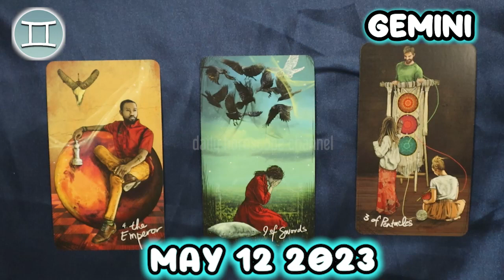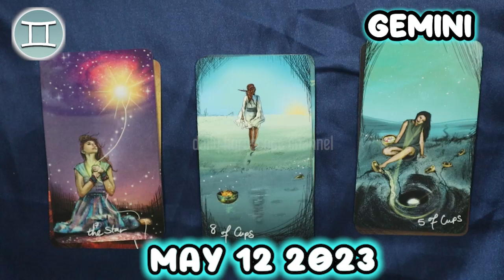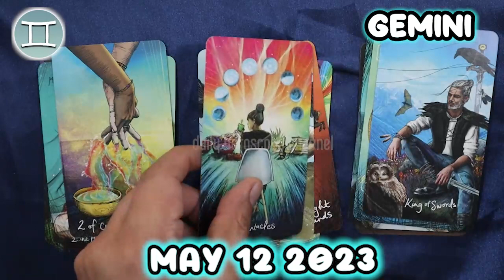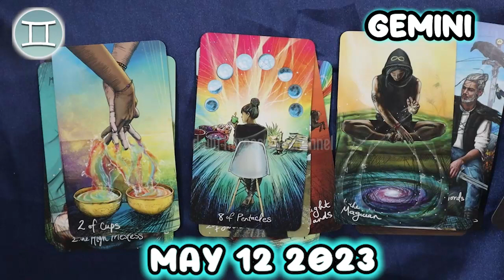❎ HOROSCOPE FOR TODAY ❎ GEMINI TAROT HOROSCOPE TODAY May 12 2023 ♊️ horoscope tarot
Gemini Horoscope May 12, 2023
Daily horoscope Gemini 12 May 2023
Horoscope Gemini May 12, 2023